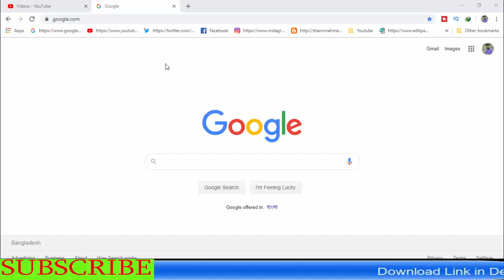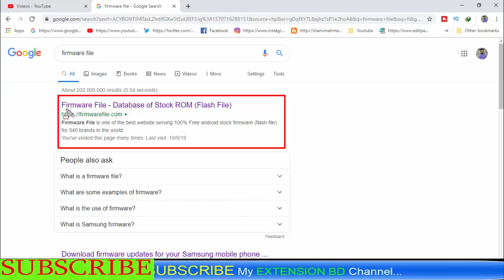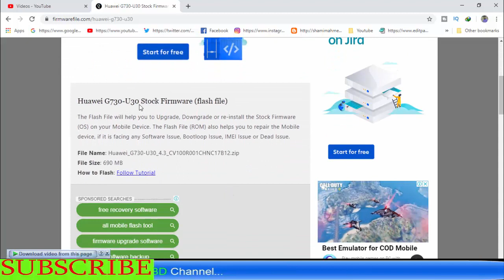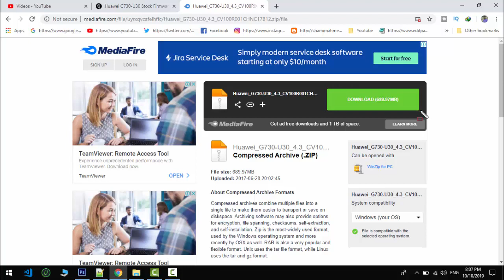Download Huawei G730-U30 Stock Firmware ( Flash File )